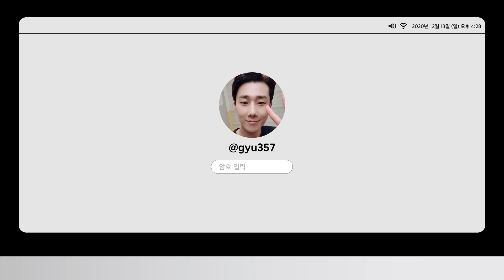보석 십자수❓ 호버보드❓ 과연 성규가 새로 찾은 취미는🤔 | 브이로규✌🎥 | EP.1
[ INFINITE Official ]